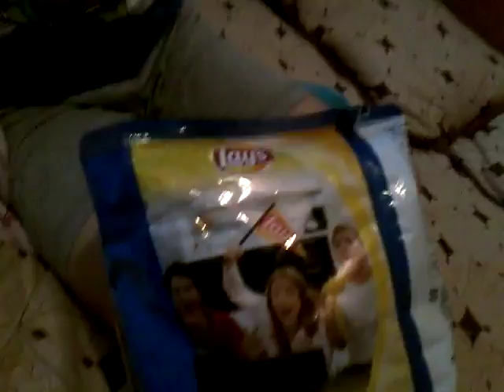1 iulie 2016